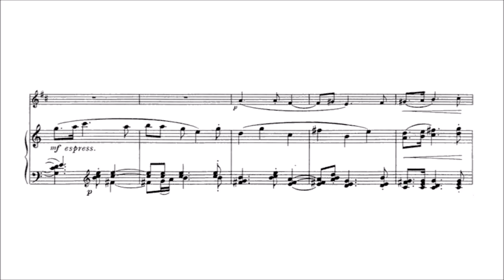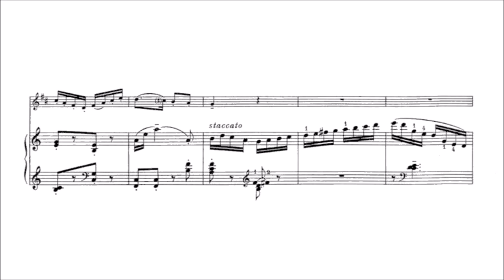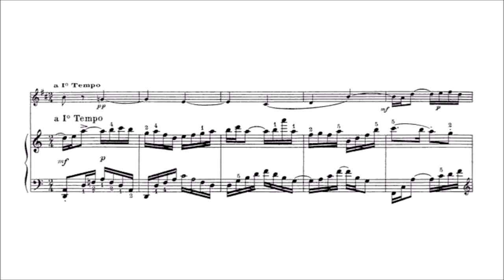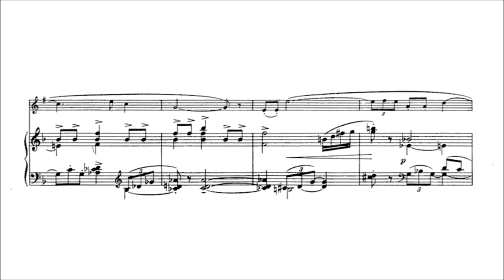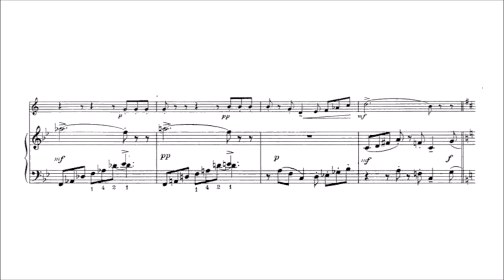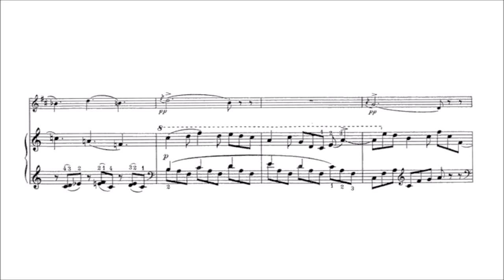Maurice Emmanuel – Cornet Sonata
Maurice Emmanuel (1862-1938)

Cornet Sonata, Op.29 (first ed. 1937)

I. Sarabande. Adagio [00:00]
II. Allemande. Allegro moderato [01:43]
III. Aria. Tranquillo molto [03:20]
IV. Gigue. Vivo [04:56]